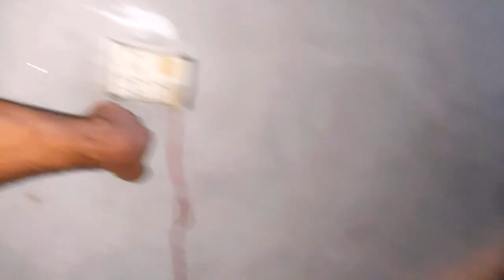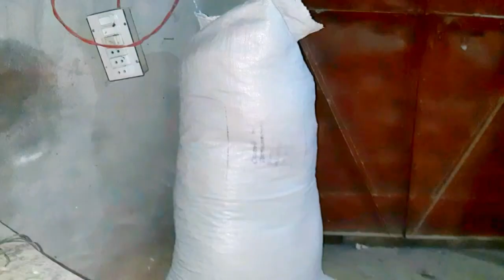New Shamo chicks Hatch Ho Gay | New Incubator Bnany Lga Hun